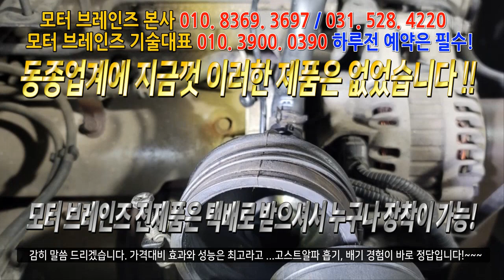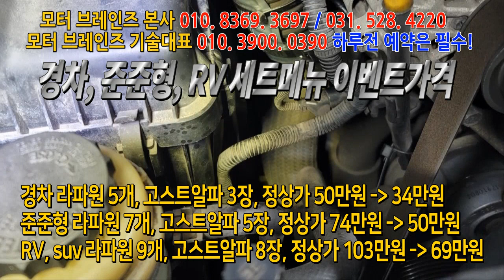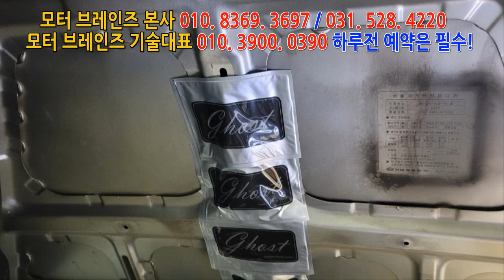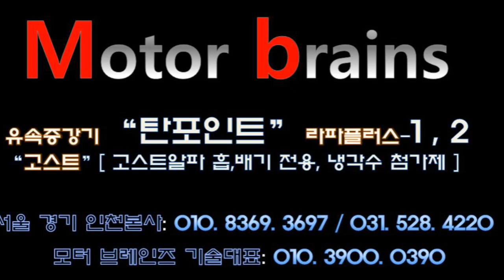[구형 쏘렌토 04년] 고스트알파 배기6장 "차가 그냥 날라다녀요~~신기하네요!" 모터브레인즈 031. 528. 4220 자동차출력 경유차량 굼뜸현상